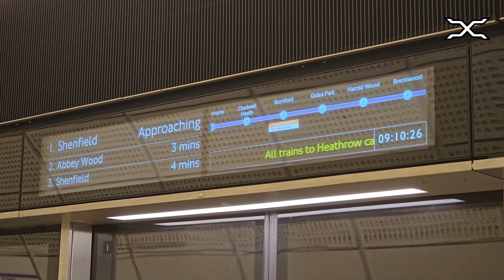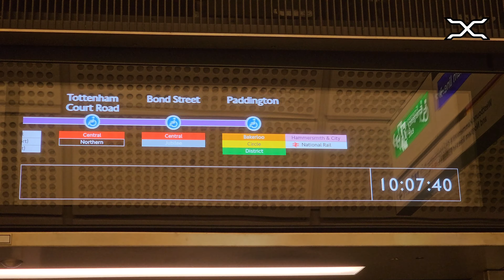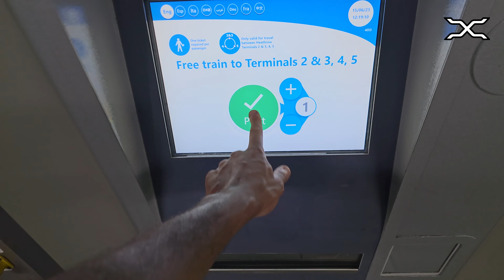Elizabeth Line | Transport for London | New suburban train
The New openend Elizabeth Line in London